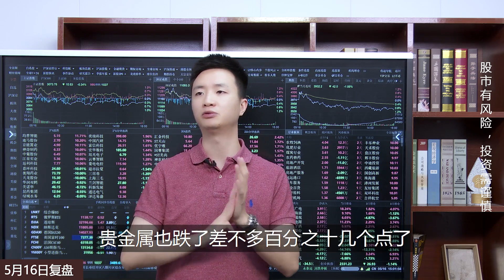A股高开低走微跌10点，短期市场还能参与吗？股民该怎么办？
微信号：AG_QZ888
微信名：A股_圈子朋友们好，又到了一个非常难、非常纠结的一周的行情了，实际上我今天在开盘之前都觉得得下跌才对，但是最终收盘之后跌的很少，然后个股方面，甚至是一个平盘55开，涨跌对齐的市场状态，为什么我觉得应该要跌的多一点点？是因为上周四、周五的这种接连上涨，最终涨完了咱们就涨完了，没有任何的就是一个涨的理由，甚至其实在涨完了之后，大家都很期待说是不是因为周末有利好，所以提前跑了，但是实际上到了周末之后，其实并没有出现这种全市场的利好，所以它涨了之后不给理由，心里就觉得空落落的，是不是得有个回撤，所以这是我当前的一种感受，但是这种感受来自于过往的交易经验，如果说有利好的产生，它就能覆盖这种感受了，咱们就不用回撤了，就往上涨，关键是目前出现的这些个利好，我个人觉得还挺一般的，而房地产之所以能够在尾盘阶段，依旧保持翻红，关键点是在于啥？是在于大盘环境有点显得跌不动了，就有人愿意来试盘一下，看能不能做涨。